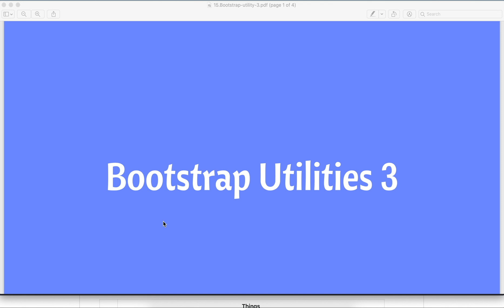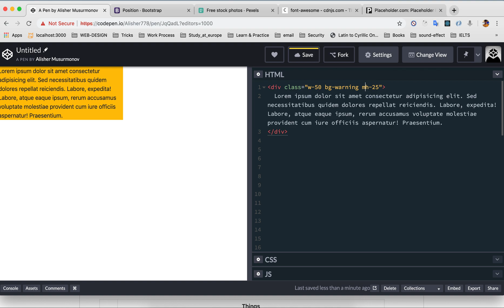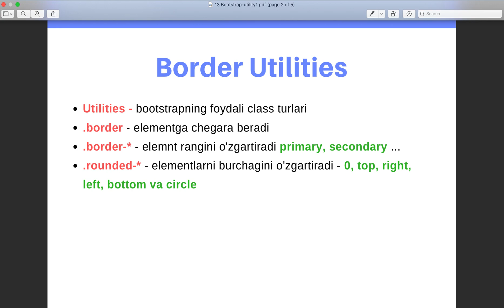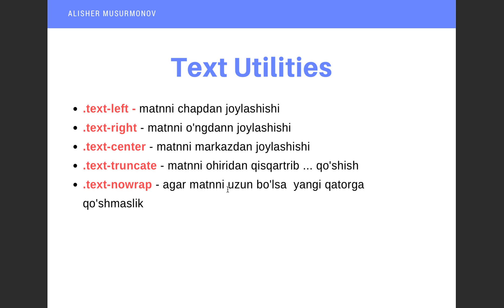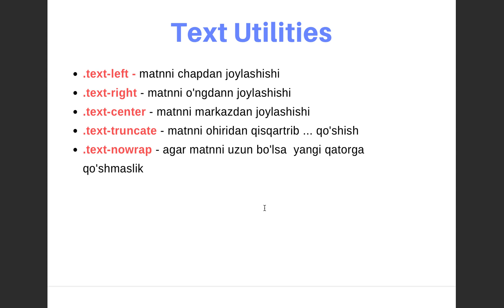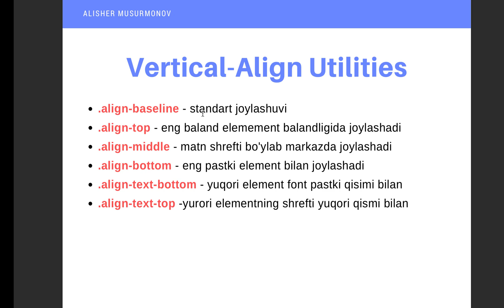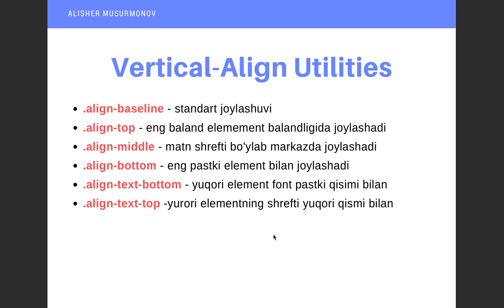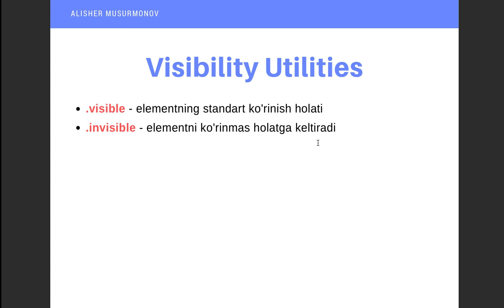#22 - Bootstrap utilities 3